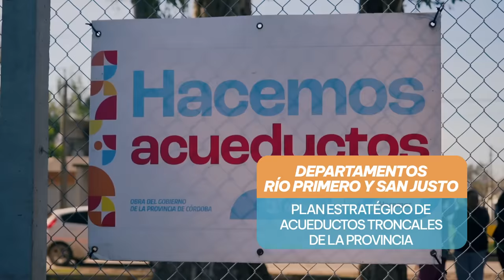ACUEDUCTO BALNEARIA: OBRAS EN RIO PRIMERO Y SAN JUSTO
Más de 20.000 habitantes de los departamentos Río Primero y San Justo accederán al agua potable gracias a la habilitación del acueducto de Balnearia.
El gobernador Juan Schiaretti inauguró esta obra de abastecimiento y distribución de agua que va desde La Para hasta Altos de Chipirón incluyendo a las localidades de Marul, Balnearia y Miramar.
Además en Balnearia, el gobernador Schiaretti  inauguró el polideportivo social número 78 en la provincia y entregó nuevas unidades de viviendas semilla para las familias de la localidad.